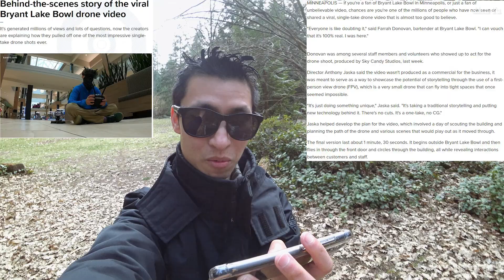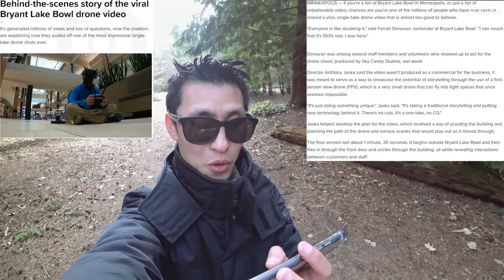FPV Drone Capturing Bowling Alley Setup, Car Crash Dumb Stunt Driving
-A company flying a small FPV Cinewhoop with a GoPro camera and DJI FPV Goggles through a bowling alley as the drone footage goes viral with behind the scene information on how they did it.
-A car driver with a learner’s license crashes their BMW 440i sedan while attempting to drift on  the road.
-Squirrels, birds, geese and ducks
-Thermal imaging video of squirrel and ducks
-Drone video DJI Mini 2 of buildings and sky

0:00 Intro
0:29 Car Crash Learner’s License
1:18 Illegal Drone Flight
2:03 FPV Drone Bowling Alley Capture
5:24 Wildlife and Thermal
6:58 Drone Video

My Gear and more: